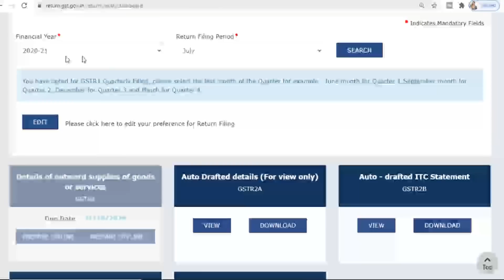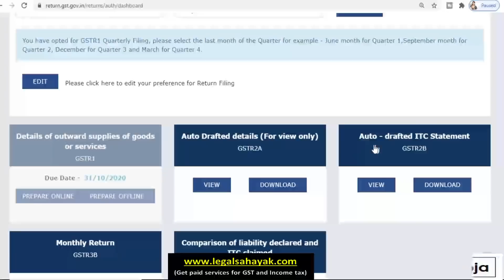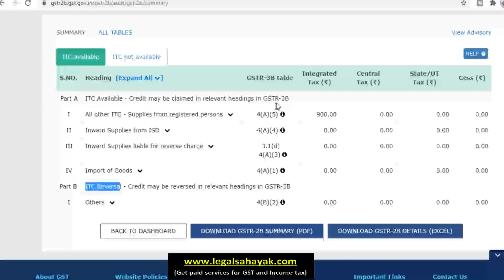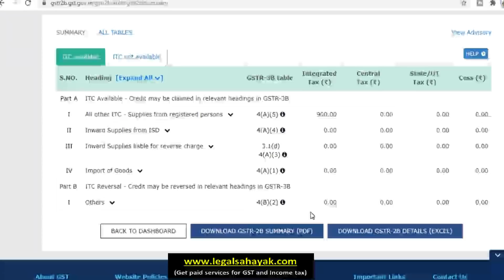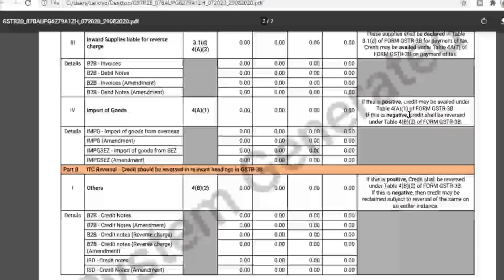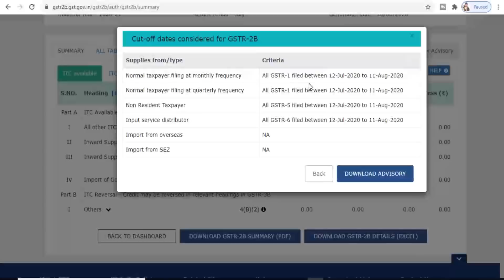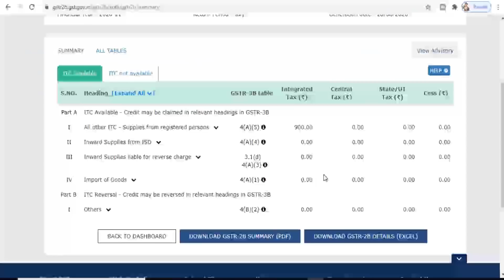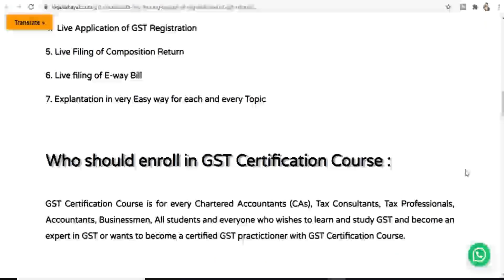New GSTR-2B is live on GST portal now GSTR-3B data is auto filled from GSTR-2B|New GST returns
GSTR-2B is enabled on GST portal from July 2020 onwards which will be available every month for taxpayers to file GSTR-3B because GSTR-3B table 4 is autopoplutated from GSTR-2B. CBIC is changing the existing GST returns as per the pattern of new gst returns.

(2) GSTR-3B, GSTR-2B, GSTR-1 Live webinar on 27 September 2020 (Sunday)
(3) Composition Returns (CMP-08, GSTR-4, GSTR-9A) with job work Live webinar on 4 October 2020 (Sunday)

WATCH TO KNOW:
New GSTR-2B on GST portal,
GSTR-2B,
GSTR-2B uses,
GSTR-2B features,
where to use GSTR-2B,
GSTR-2B and GSTR-3B linking,
GSTR-2B available on GST portal
New return GSTR-2B,
Is GSTR-2B a return?
What is GSTR-2B,
View GSTR-2B,
GSTR-2B on gst potal,
GST amendments,
New gst returns,
GST changes,
GST updates,
ca guru ji,